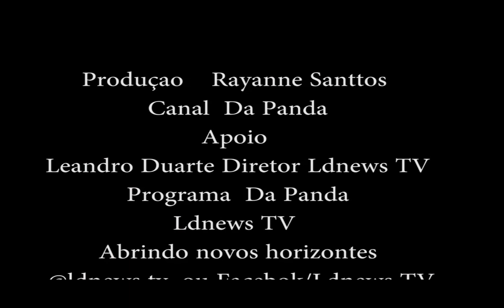Mulher que Esculta funk È Puta ( Programa Da Panda)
Mulher que esculta funk é puta? Saiu esse assunto esses dias e eu resolvi da minha opinião sobre oque eu acho disso.